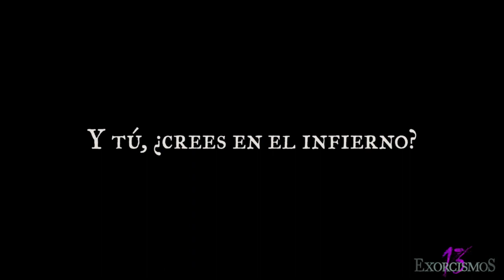13 exorcismos trailer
13 exorcismos trailer
Data de Estreia: 23/02/2023
Origem: Espanha
Direção: Jacobo Martínez
Roteiro: Carlos Ruano , David Orea , Gema R. Neira , Ramón Campos , Salvador S. Molina
Distribuidor: Diamond Films / Galeria
Classificação: 12 anos
Sinopse
Na Espanha, a adolescente Laura Villegas (María Romanillos) se reúne com os amigos para fazer uma sessão de contato com espíritos.

Após esse dia, ela começa a ser assombrada por forças malignas e se comportar de forma imprevisível.

Preocupada com a situação, sua família chama um exorcista sancionado pelo Vaticano para intervir no possível caso de possessão demoníaca.

Curiosidades
Do mesmo diretor de episódios das séries Velvet, Seis hermanas e mais.